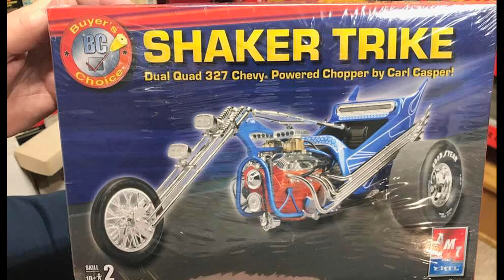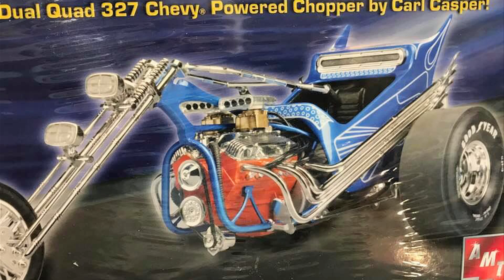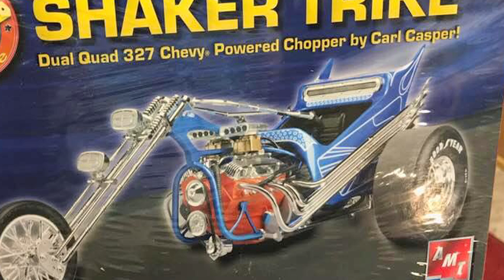Cox Gas Powered Sportster Trike Chopper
This week in the Toy Collectors Attic we are playing with the Cox Gas Powered Sportster Trike Chopper. Cox made gas powered model airplanes, cars and, yes, motorcycles. One of the more unusual offerings from Cox was the “Trike”. It was an in-your-face 1970’s chopper design complete with sparkle paint job.
Capable of speeds of over 30 miles per hour powered by nitromethane fuel. Before radio control cars like these were often controlled by a tether, or run down a wire.
While it is hard to find examples of these toys that are in good working order, they can be found and rebuilt to operating condition.